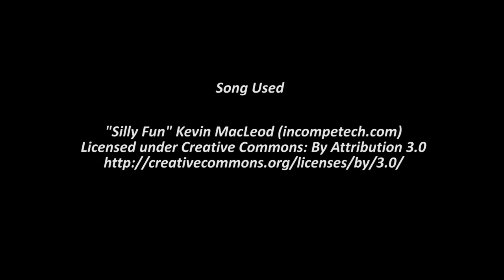Pokémon Omega Ruby Elite Four Drake Shiny Route Quest Battle!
RAWWWWW~~ DRAGONS!!